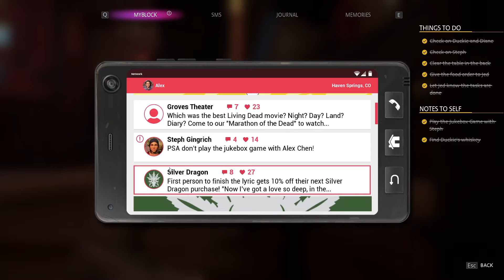Life is Strange: True Colors::Episode 5::Sibling Heart-to-Heart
Today we finish our first shift of our new job, and we also talk to Gabe about our power...